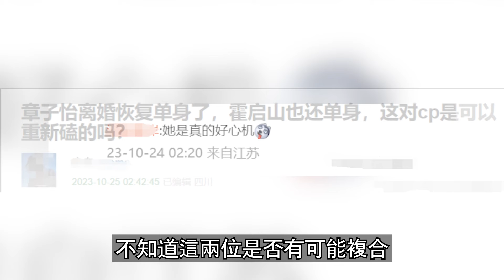天！朱玲玲親自報喜！兒子霍啟山大婚之日已定！霍啟剛郭晶晶送祝福！港娛熱聞